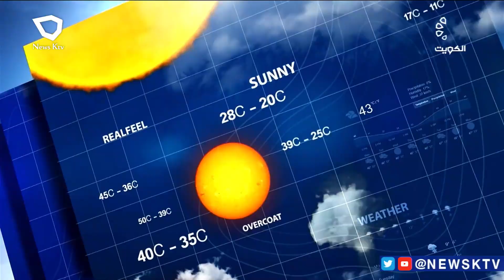طقس معتدل والرياح جنوبية شرقية خفيفة الى معتدلة السرعة